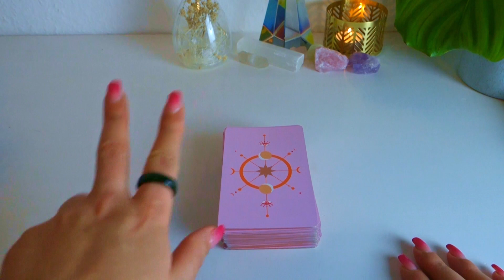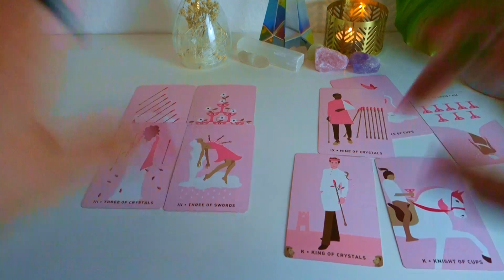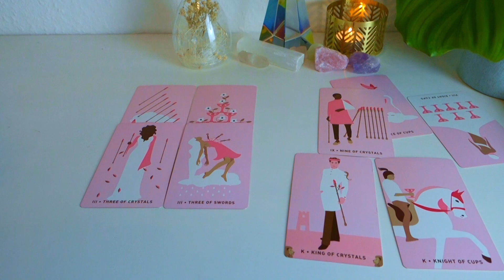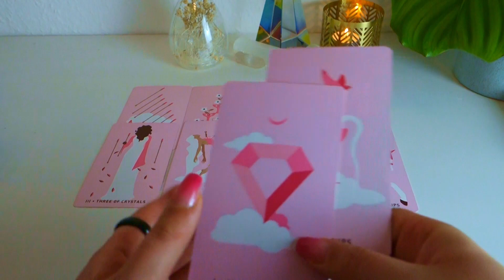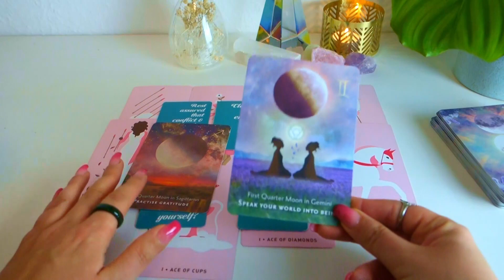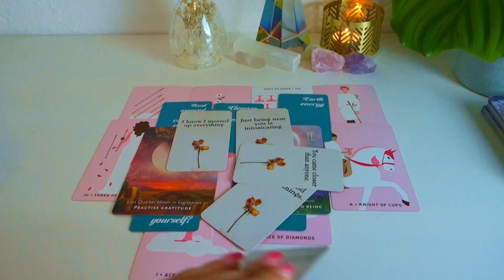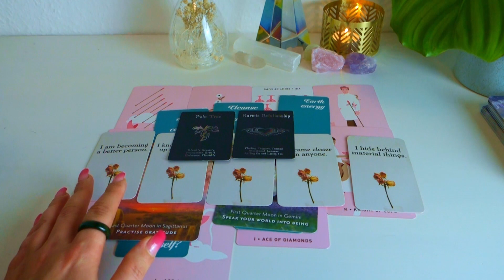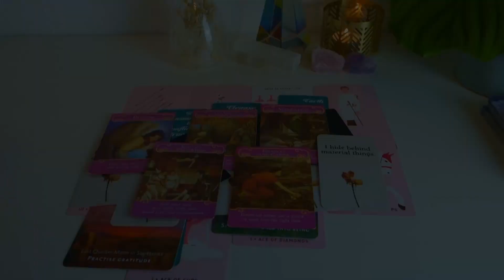GEMINI ♊️ Feb 16-28 "That ONE person is still BURNING for you and they will tell you" TAROT READING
Hey Gemini,

This is the general tarot reading (including next relationship, money, abundance, partnership, singles) for the zodiac sign Gemini for the second half of February 2023.

On my channel every month:
⭐️ Bi-weekly general readings